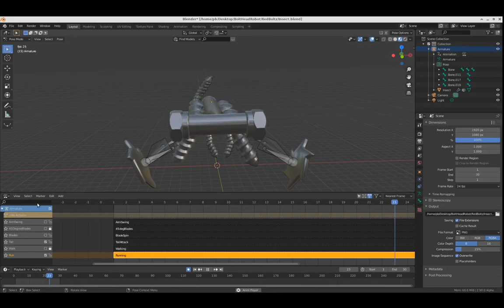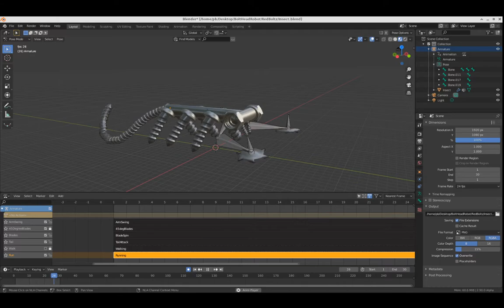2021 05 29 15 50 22 Scorpion2 Lengthened the tail and added the saw blade claws